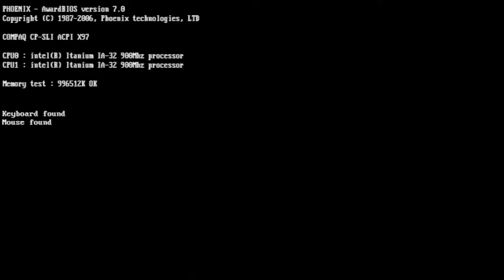F1 Championship Edition PS3 Round 12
Bienvenue à Hockenheim pour le grand prix d'Allemagne.